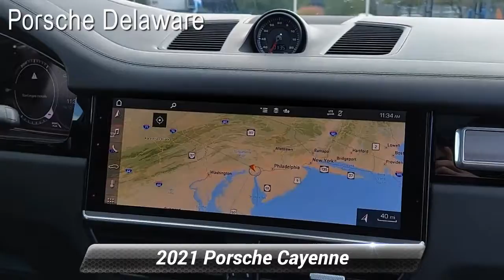Certified 2021 Porsche Cayenne Turbo, Newark, DE R1882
Porsche Delaware

2021 Porsche Cayenne Coupe Turbo Clean CARFAX. *TURBO COUPE*CARRARA WHITE METALLIC WITH BLACK LEATHER*PREMIUM PACKAGE PLUS*4 ZONE CLIMATE CONTROL*LANE CHANGE ASSIST*COMFORT ACCESS*MASSAGE SEAT FUNCTION (FRONT) INCL VENTILATED SEATS (FRONT)*LED MATRIX HEADLIGHTS INCL PDLS+*AMBIENT LIGHTING*TRAILER HITCH*UNDER DOOR PUDDLE LIGHT PROJECTORS*REAR AXLE STEERING*22 INCH RS SPYDER WHEELS*NIGHT VISION ASSIST*SOFT DOOR CLOSE*HEADS UP DISPLAY*POWER SUNBLIND FOR REAR SIDE WINDOWS*REAR COMFORT SEATS (2=1)*POWER 14 WAY SEATS*PORSCHE CREST ON HEADRESTS (FRONT AND REAR)*PREP FOR REAR SEAT ENTERTAINMENT*SMARTPJHONE COMPARTMENT WITH WIRELESS CHARGING*. Porsche Approved Certified Pre-Owned Details:* Limited Warranty: 24 Month/Unlimited Mile beginning after new car warranty expires or from certified purchase date* Transferable Warranty* 111 Point Inspection* Warranty Deductible: $0* Roadside Assistance* Includes Trip Interruption reimbursementCarrara White MetallicPorsche Delaware is the newest member of the Piazza Auto Group. Our focus is to provide the highest quality service to create lifetime customer. We are committed to long-term growth which can only happen with your complete satisfaction.

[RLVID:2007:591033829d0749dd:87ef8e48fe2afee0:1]